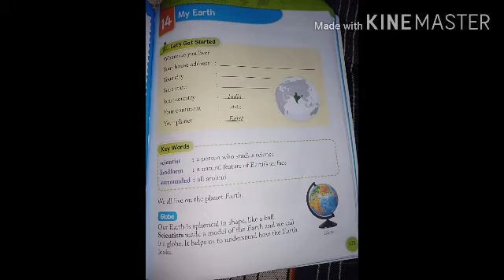Class-II Evs-l-14 My Earth (part-1)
Dpsm